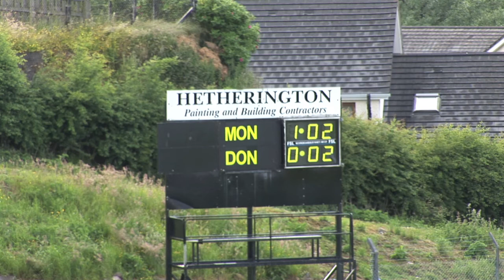Monaghan Goal v Donegal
See Monaghan's only goal in their Ulster Senior Semi-final defeat of Donegal on Saturday June 22.

After a flowing move all the way from goalkeeper Linda Martin, Caoimhe Mohan bundled the ball over the line as the defending champions went on their way to another Final.

More video will follow, courtesy of Ulster Ladies Gaelic Football.